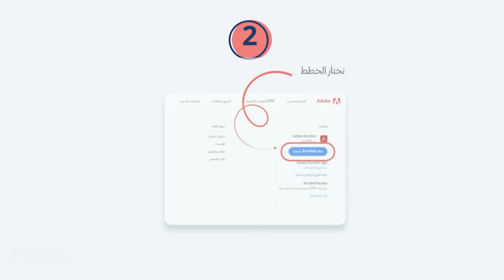اشترك 😲 | فى جميع برامج ادوبي من الموقع الرسمي | بـ 7 ريال فقط | وحل جميع مشاكل الدفع 🔥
هنا تجدون جميع روابط حساباتي 👌🔥
هنا تجدون جميع القنوات والجروبات المهمة👌🔥
يمكنك تحميل جميع البرامج بشكل مجاني 2023 بسعر خيالي
download Adobe Photoshop 2023
download Adobe Illustrator 2023 y
download Adobe Premiere Pro 2023
download Adobe After Effects 2023
download Adobe Audition 2023
download Adobe In Design 2023
download Adobe XD 2023